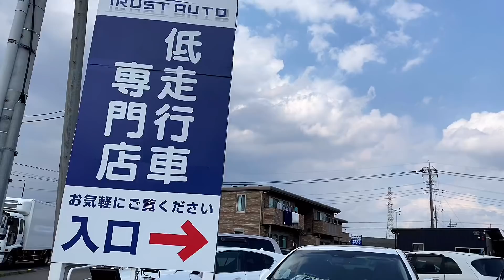【りささんの20後期セルシオ】初ドライブに密着！走行3万キロ！内外装極上！30後期セルシオとの比較 黒革 サンルーフ B ER仕様【トラストオート】LS500h クラウン シーマ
りささんの極上20後期セルシオに同乗試乗させていただきました！
20年以上の歳月が経過したとは思えない高品質な乗り味は、さすがセルシオ。
20代の頃に乗った20後期の乗り心地を思い出して、とても懐かしく感じました。
30後期セルシオとの比較試乗もしていただきました。

カスタムをしたいと言うりささん。どのように自分色に染めていくのか楽しみです。

最後に記念コラボ撮影をしました。